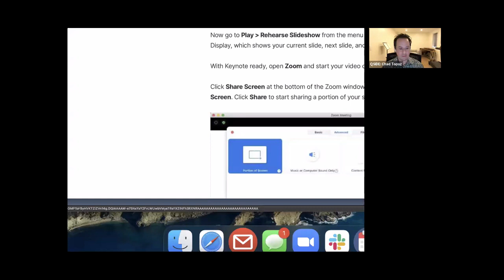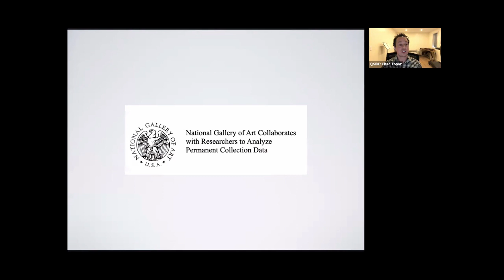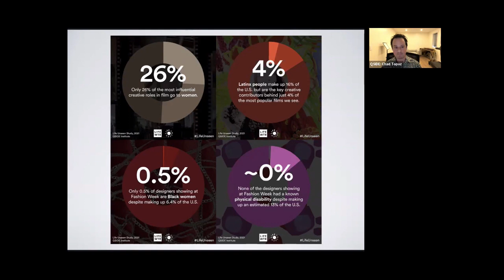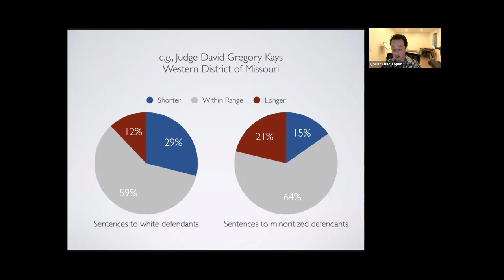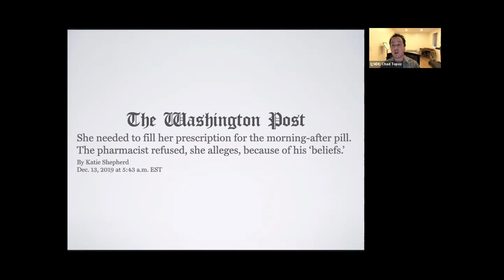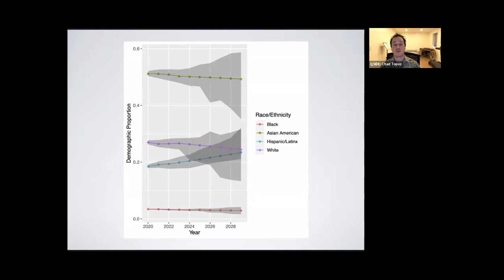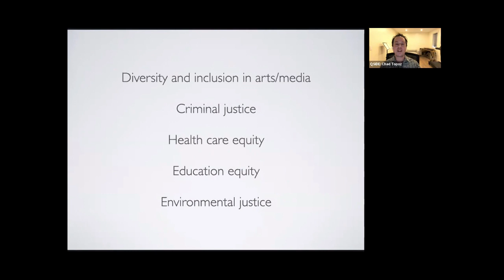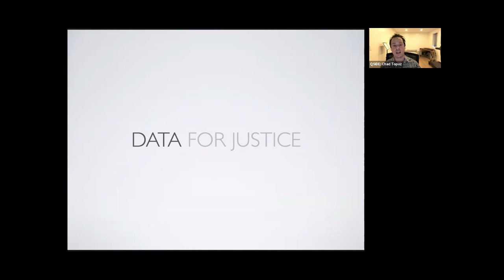QSIDE Data4Justice Conference, Opening Remarks, Chad Topaz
The QSIDE Institute's co-founder and CEO Chad Topaz provides brief opening remarks about QSIDE's research agenda at the first annual Data4Justice Conference, April 16, 2021.